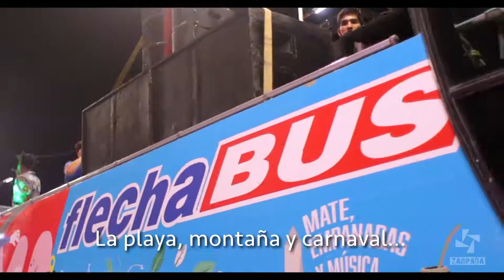Flechabus: El gran viaje en el Carnaval de Concordia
El gran viaje de Flechabus llegó al Carnaval de Concordia para vibrar en una verdadera fiesta con el tema oficial del verano.

🚌 y viaja que la vida es una sola, con Flechabus la playa 🏖 , montaña 🏔 y carnaval 🚌